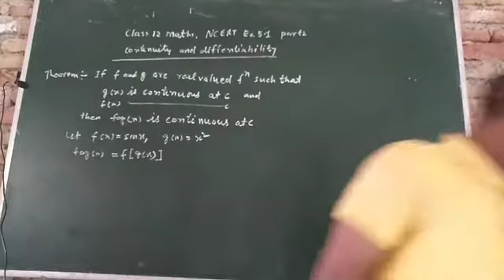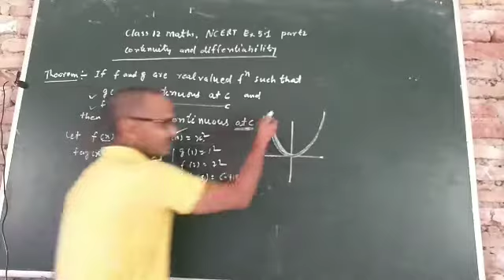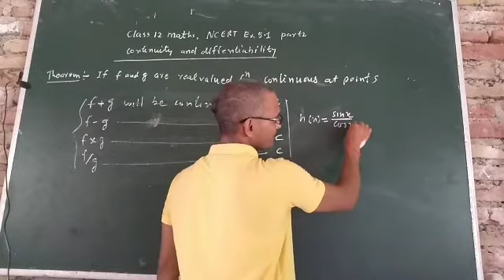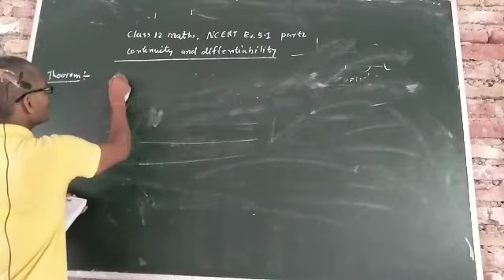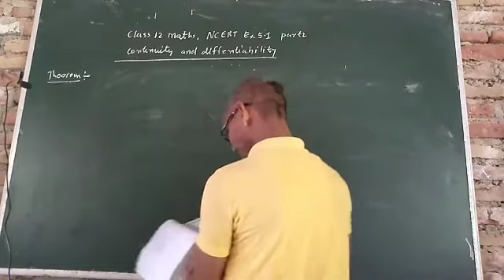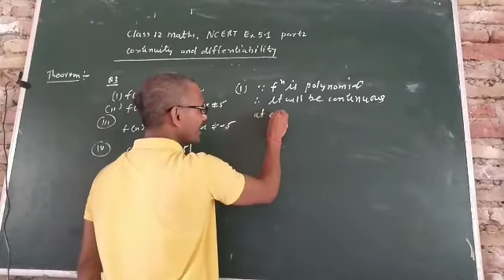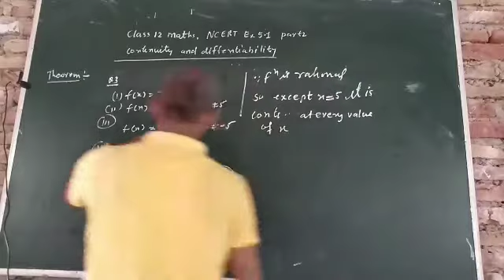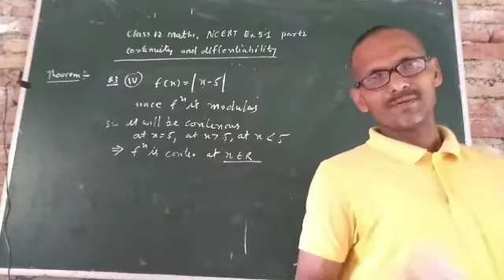Class 12th,math continuity and differentiability,NCERT Ex 5.1part 2